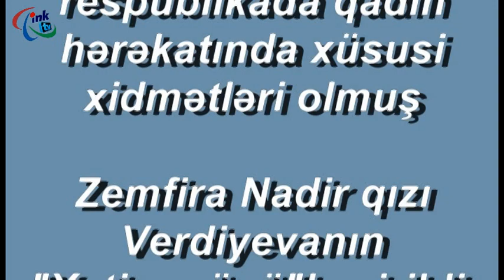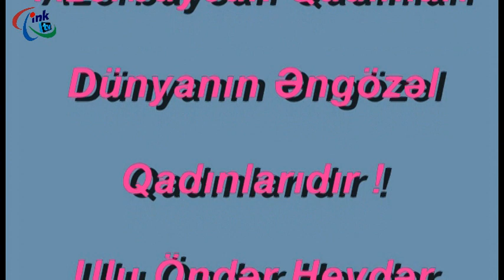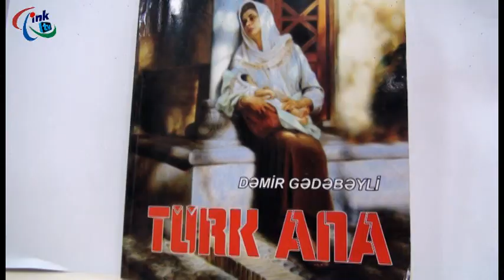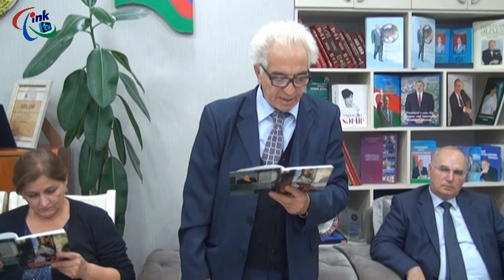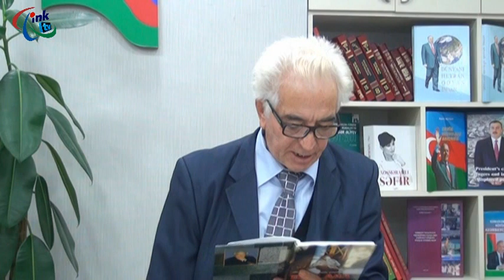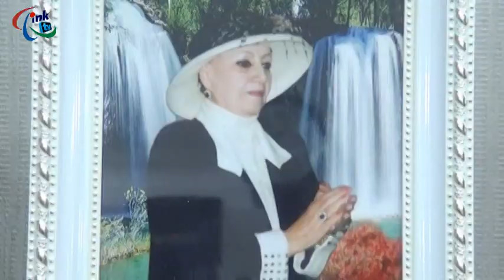İNK və DAMMİB-da tanınmış ictimai xadim Zemfira Verdiyevanın "Xatirə" məclisi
"İctimaiyyətin səsi": xüsusi buraxılış: İNK və DAMMİB-da Qadın hərəkatının qabaqcılı Zemfira Verdiyevanın anım məclisi...

İctimai Nəzarət Koalisiyası – Dünya Azərbaycanlılarının Mədəniyyət Mərkəzi İctimai Birliyi, “Sabitlik və İnkişaf” Mərkəzi İctimai Birliyi, Yeni Yazarlar və Sənətçilər İctimai Birliyi, onların yaradıcı kollektivləri durmadan işləyir, çalışır, yeni intellektual-kreativ məhsullarını tarixin yaddaşı üçün hazırlayırlar: əsas hədəfimiz milli-mənəvi dəyərləri yaşatmaq, mədəni sərvətlərimizi zənginləşdirmək, gənc istedadları üzə çıxarmaq, yaradıcı gənclərin bacarıqlarını inkişaf etdirməklə onların peşəkarlaşmasına stimul verməkdir…

İNK TV-də hazırlanan kreativ müəllif proqramlarına – İNK TV İnternet Telekanalından da baxa bilərsiz.

70 QHT, KİV, İnternet portal və saytı birləşdirən İctimai Nəzarət Koalisiyasının – Dünya Azərbaycanlılarının Mədəniyyət Mərkəzi İctimai Birliyi, Yeni Yazarlar və Sənətçilər Qurumu, Sabitlik və İnkişaf Mərkəzi İB…

İNK və DAMM İB-nın ünvanı:

Bakı şəhəri, Mətbuat prospekti 529-cu məhəllə, “Azərbaycan” nəşriyyatı, 8-ci mərtəbə “Qaynar xətt”- Telefonlar/faks: (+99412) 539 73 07, 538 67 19, 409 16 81 (ofis)

Feysbuk resurslarımız

İNK, DAMM İB və SİMİB-nin Analitik-İnformasiya Mərkəzi